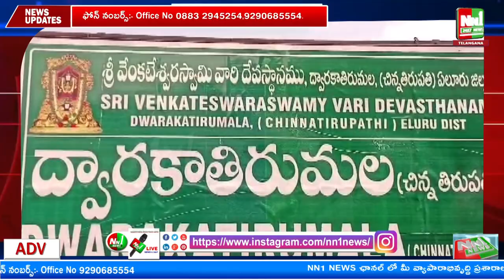ద్వారకా తిరుమల : శ్రీ వెంకటేశ్వర స్వామి వారి దివ్య పవిత్ర ఉత్సవాలు.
ద్వారకా తిరుమల : శ్రీ వెంకటేశ్వర స్వామి వారి దివ్య పవిత్ర ఉత్సవాలు ఘనంగా.

"nn1news live"
"nn1news luve"
"nn1news"
"nn1news live"

NN1 NEWS#
NN1 News#
nn1news live#
nn1news breaking news today#
nn1news Breaking#
nn1news Youtube on live#
nn1news Sucribe#